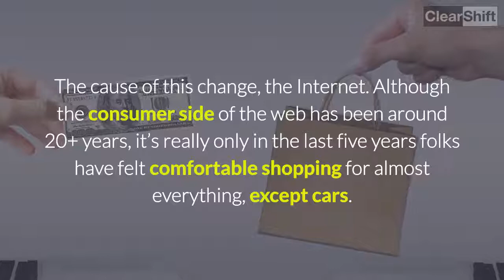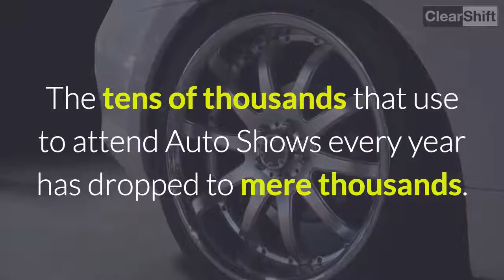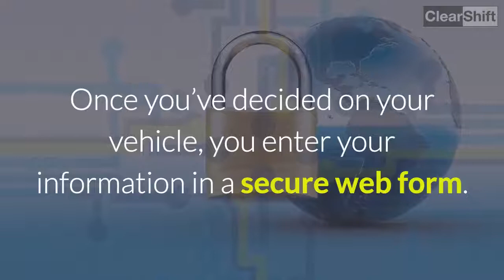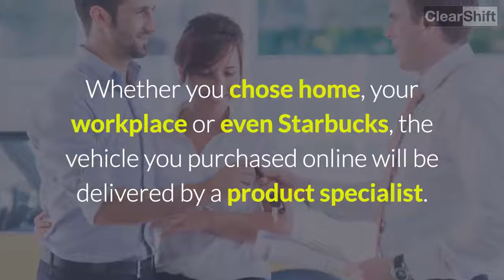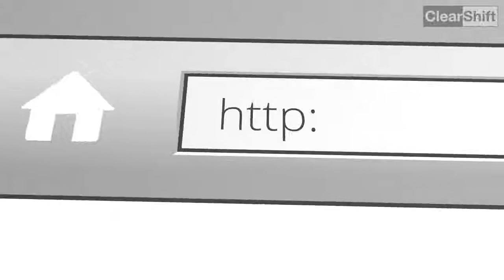How to Buy A Car Online And Have It Delivered - Littleton Denver Colorado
For years consumers have longed for a way to purchase a new or used car or truck without having to go to an auto dealership.  Auto dealers have disguised their selling techniques in an attempt to convince consumers that their process’ had changed, but the truth is they haven’t.

So, is there a way to buy a new car online and have it delivered? What about a used car?  One company has cracked the code, ClearShift.